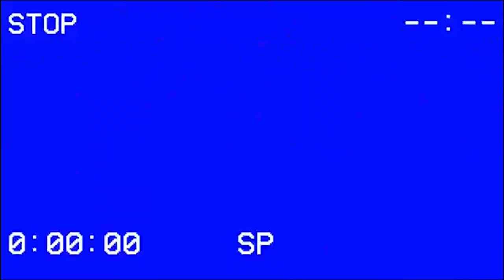𝕒 𝕗 𝕥 𝕖 𝕣 𝕥 𝕙 𝕠 𝕦 𝕘 𝕙 𝕥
This was a mixture between "Kobayashi-san Chi no Maid Dragon OST", and "October" both links are down below